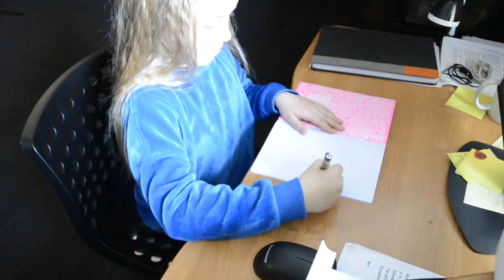Telefony i tablety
Piosenka dla dzieci o telefonach, laptopach, tabletach i smartwatch.
 Muzyka, Tekst - Adam Po
Wykonanie - Marysia